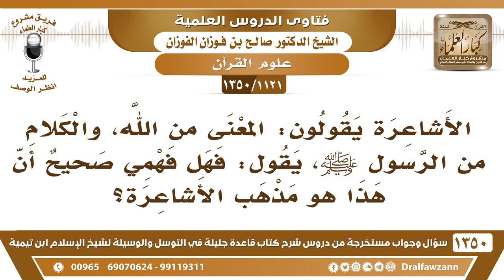[1121 /1350] هل الأشاعرة يقولون: المعنى من الله، والكلام من جبريل عليه السلام؟ الشيخ صالح الفوزان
-[1121 /1350] السؤال: الأشاعرة يقولون: المعنى من الله، والكلام من الرسول صلى الله عليه وسلم، يقول: فهل فهمي صحيح أن هذا هو مذهب الأشاعرة؟
الجواب: قالوا: من جبريل، نعم هذا هو مذهب الأشاعرة، يظنون القرآن هو المعنى القائم بذات الله القديم، المعنى القديم القائم بذات الله، وأما الحروف والألفاظ فهذه إما من جبريل، وإما من محمد، فهم جمعوا بين قول الجهمية وبين قول أهل السنة، وهذا تلفيقٌ باطل، وابن القيم شبههم بالنصارى اللي يقولون: المسيح بعضه من الله وبعضه من البشر، شبههم بهذا، يقولون: اتحد الناسوت باللاهوت، فجعلوا القرآن بعضه من الله، وبعضهم من البشر.
للاشتراك في قناة الشيخ صالح الفوزان
أسئلة وأجوبة من شرح قاعدة جليلة ( 1350 ) مقطع

للاستفسار والإقتراحات والدعم
رئيس الفريق
لمشروع كبار العلماء